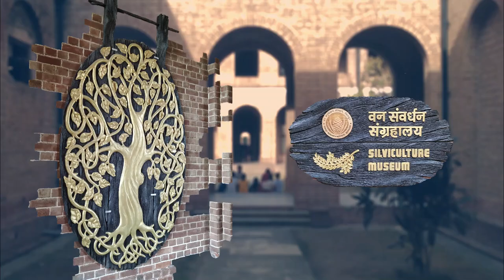Forest Research Institute, Dehradun. || B. Tech Project. || Summer-2019.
The video is shot at Forest Research Institute, Dehradun and presents information about the same regarding establishment and significance of the building.